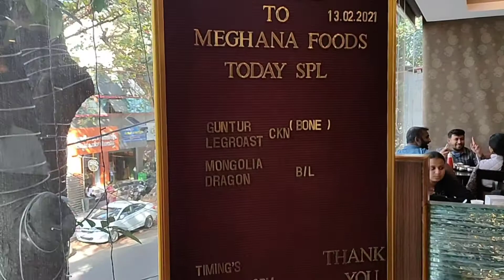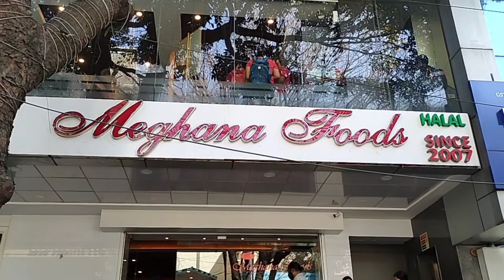Meghana Biriyani//Biriyani Bangalore // Meghana Foods// Vlog 08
Meghana Biriyani Bangalore